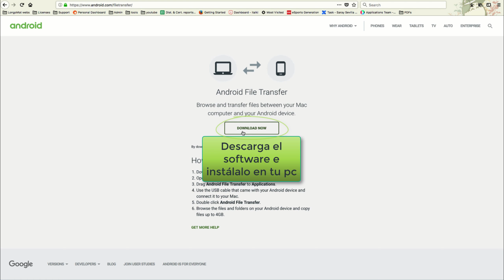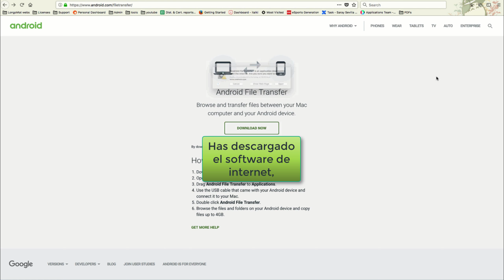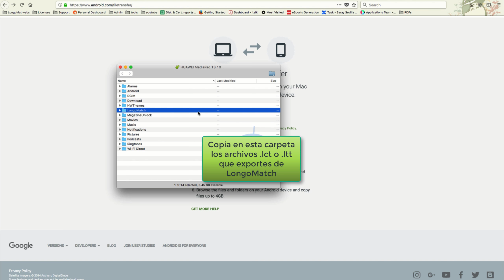Lonsejo- Gestiona paneles con un pc MAC y una tablet Android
Aprende a gestionar tus paneles con un pc MAC y una tablet Android